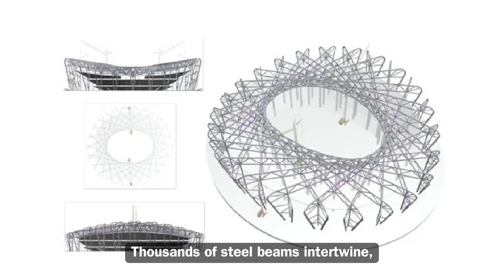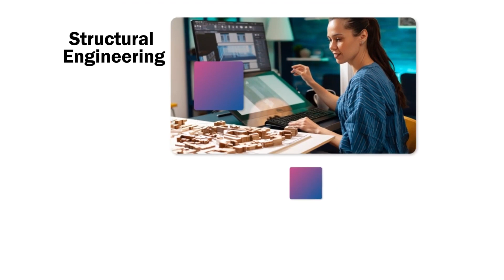Inside the Bird's Nest Stadium: A Journey into Architectural Innovation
Soar into the future of architecture with the Bird's Nest Stadium! This awe-inspiring Beijing landmark isn't just a stadium; it's a masterpiece of design inspired by a bird's nest. 🪶
Thousands of steel beams intertwine, mimicking nature and creating a massive open space bathed in natural light. The innovative roof even collects rainwater and harnesses solar power – sustainable and stunning! This architectural marvel has hosted history, like the 2008 and 2022 Olympics, and pays homage to Chinese culture with its design that reflects the stars on their flag.

What do you think about the Bird's Nest Stadium?